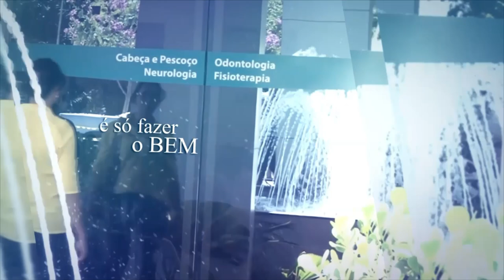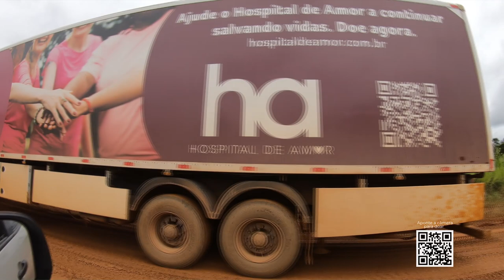Acima de Tudo o Amor – Expedição HA Amazônia – 30/03/2023 (Bloco 1)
Prevenção é o ano todo e em todos os lugares do Brasil! Essa é uma das principais missões do Hospital de Amor, que atualmente conta com 24 unidades fixas de prevenção e 52 unidades móveis para levar atendimento humanizado e de alta qualidade a quem mais precisa, sobretudo nas regiões mais remotas do país.

Com o intuito mostrar um pouco deste trabalho, a equipe do HA realizou recentemente a ‘Expedição HA Amazônia’, 🚚 que percorreu diversas cidades dos estados do Amazonas e Pará para levar exames preventivos para a população da região amazônica, incluindo indígenas e comunidade ribeirinha. 🤩 E para contar todas as histórias e emoções dessa missão, o presidente do HA, Henrique Prata, recebe a equipe da expedição neste “Acima de Tudo o Amor”.